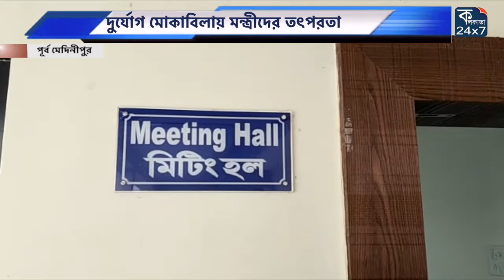দুর্যোগ মোকাবিলায় মন্ত্রীদের তৎপরতা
মঙ্গলবার সকাল থেকে দিঘা সৈকত চত্বরের গার্ডওয়াল টপকে নোনা জল স্থলভাগে আসতে শুরু করেছে। শংকরপুরের একাধিক গ্রাম জলোচ্ছ্বাসে প্লাবিত। এই পরিস্থিতিতে দিঘায় জরুরি বৈঠকে মৎস্যমন্ত্রী অখিল গিরি ও সেচ দপ্তরের মন্ত্রী সৌমেন মহাপাত্র। কীভাবে জল আটকানো যায় তা নিয়ে আলোচনা হয় এদিন।